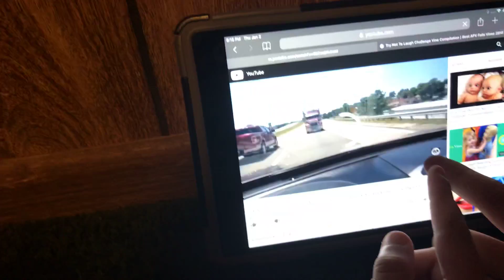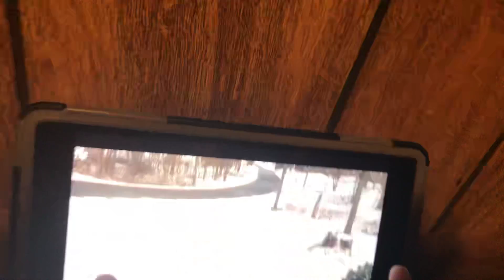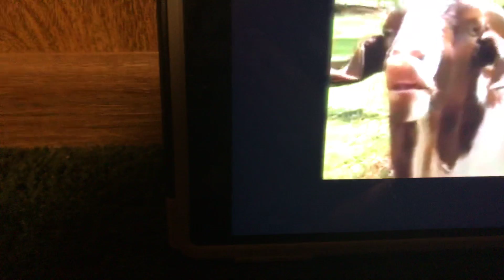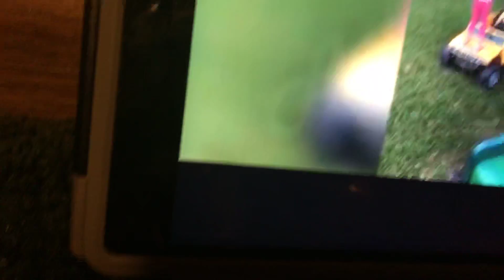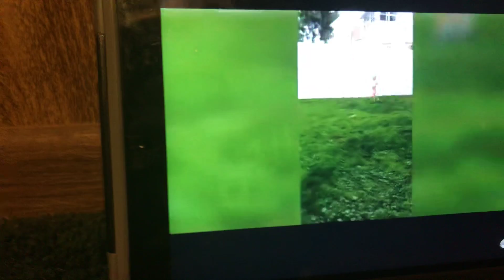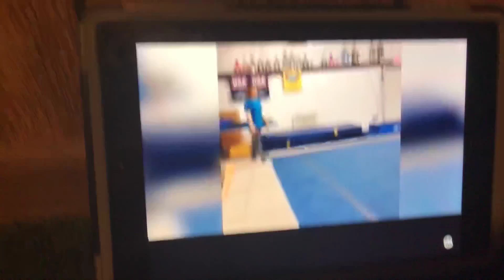Prepping for 3 AM challenge